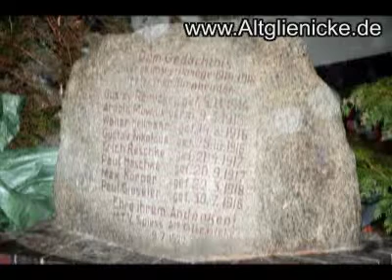Adventsmarkt_Denkmal_MTV_Spiess.mp4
Altglienicke, Eröffnung des Adventsmarktes und Enthüllung des rest. Gedenksteins des MTV Spieß 1883 durch Bezirksbürgermeister Oliver Igel, 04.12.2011